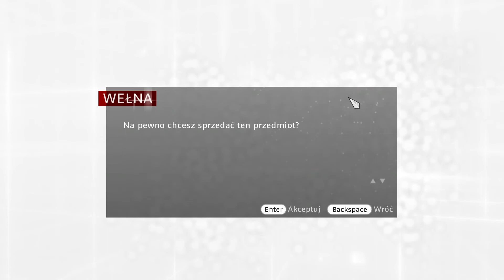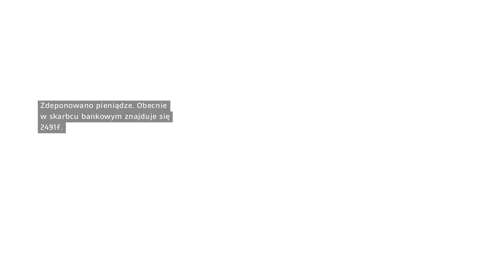Assassin's Creed Brotherhood PL | Misja Cristiny [#5]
Gra akcji z elementami skradanki i przygodówki, stanowiąca kolejną odsłonę przebojowego cyklu Assassin's Creed. Produkcja studia Ubisoft Montreal jest drugą częścią tzw. trylogii Ezio.